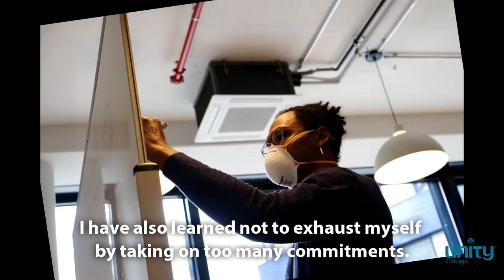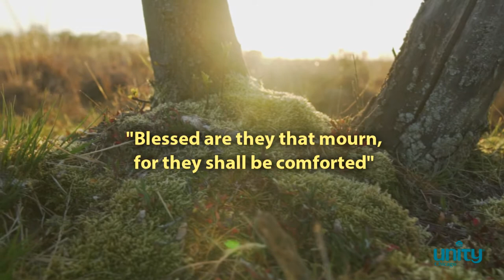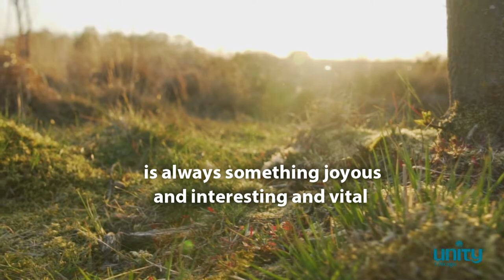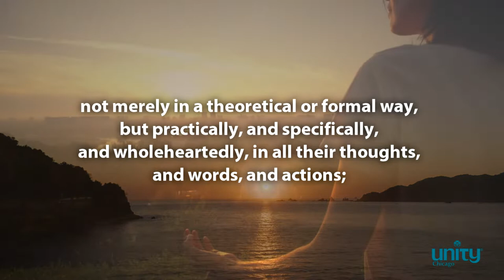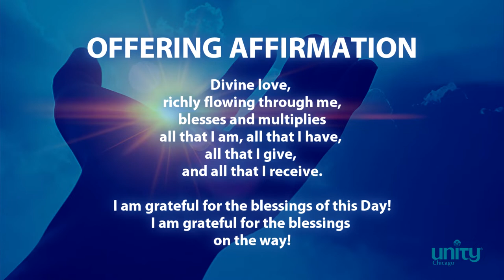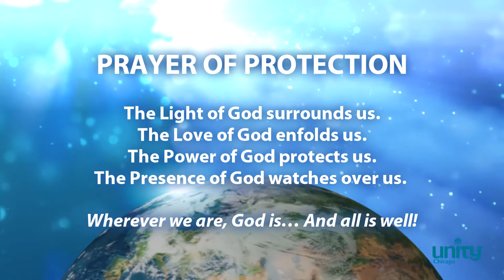The Sermon on the Mount: Beatitudes, Pt 4 | Rev. James Parker | Unity Chicago | 2.21.21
New thought, UNITY Chicago Senior Minister, Rev. James Parker continues with The Sermon on the Mount (Beatitudes 5 & 6), the only sermon Jesus gave that was completely recorded, a true lesson on spiritual maturity, a path of transformation and awakening.  Rev. James weaves quotes, scripture, colorful story, and prayer into his focused, insightful, and spirit-driven messages. Enjoy the meditation, Daily Word, and music.

Plus, INSPIRATIONAL QUOTES:
5th & 6th Beatitudes - Matthew 5 : 7 - 8
Oliver Wendell Holmes
Emmet Fox
John Mark Green
The Dictionary of Bible Themes
Matthew 16 : 19
Proverbs
Paul-Philippians 2

Watch this video on "The Power of Surrender" from 12.27.20

Unity Chicago is a vibrant new thought church community that is part of a world-wide spiritual movement – Unity.  We transcend to celebrate our oneness and the divine spirit within every being.  These metaphysical teachings offer practical tools to help live a fuller more meaningful life.

metaphysical
metaphysical music
metaphysical law of attraction
metaphysical documentary
metaphysical movies
metaphysical enlightenment
metaphysical healing

abraham hicks
abraham hicks unconditional alignment

florence scovel shinn affirmations
florence scovel shinn your word is your wand
florence scovel shinn the secret door to success
florence scovel shinn the power of the spoken word
florence scovel shinn intuition